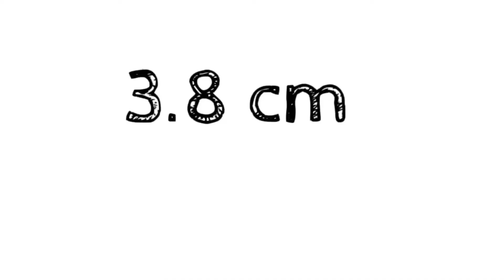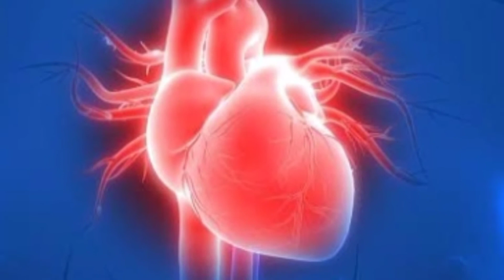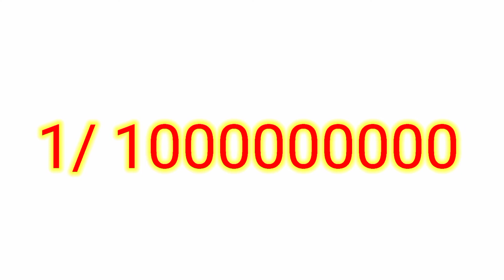ब्रह्मांड की अनोखी बातें ( some amazing facts about universe ) Google high tech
This video tells some unique things about the Universe . Such a physical phenomenon has happened in the Universe, about which we are not aware. These videos were given to you about some such subtraction of the Universe, which we cannot think of even in your dreams.

All editing Google High Tech Members has been done again.